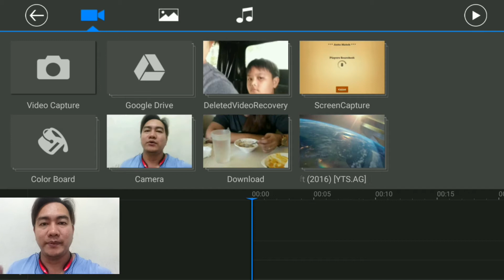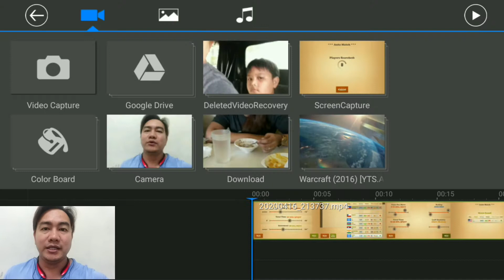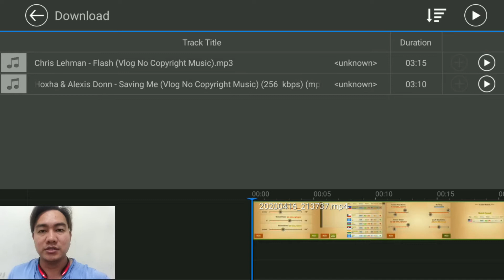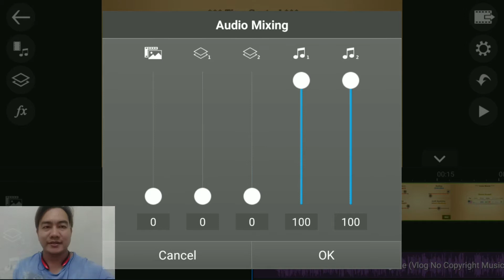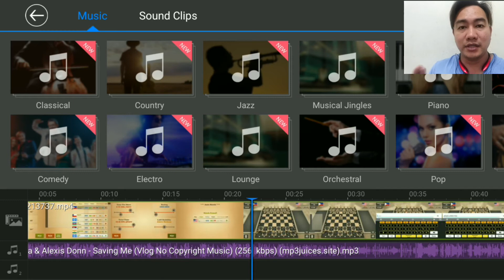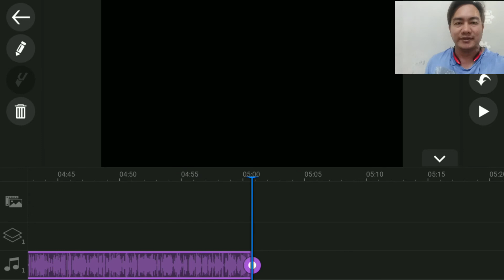PAANO MAGLAGAY NG SOUND SA VIDEO @ POWERDIRECTOR...♪♫♬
Praise God at nawa po ay makatulong ito sa inyo mga nag edit ng sound sa powerdirector God bless us...♪♫♬